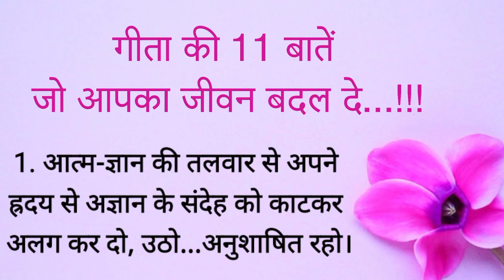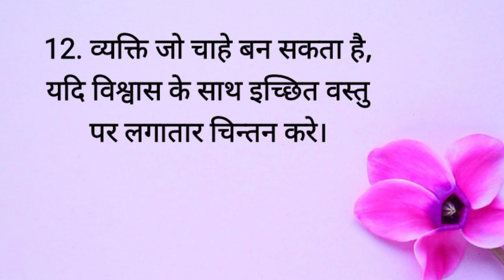गीता की ये 11 बातें आपका जीवन बदल देगी || Geeta Gyaan || Acche Vichar || Bhagvat Geeta || Best Lines